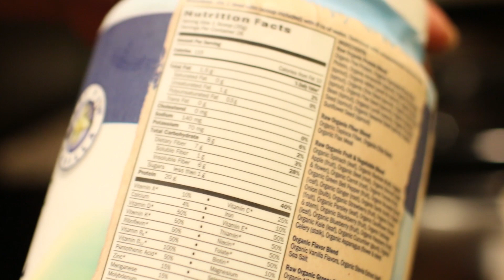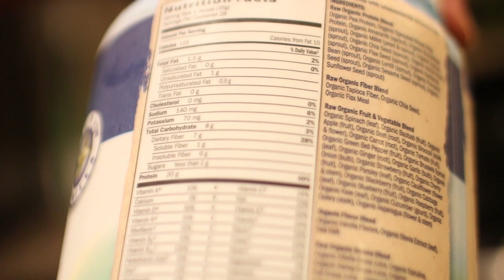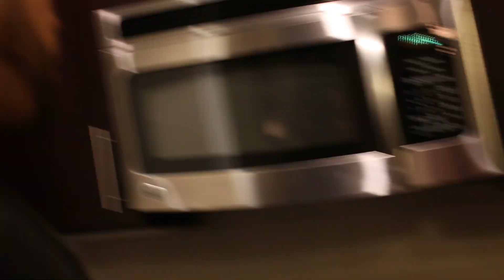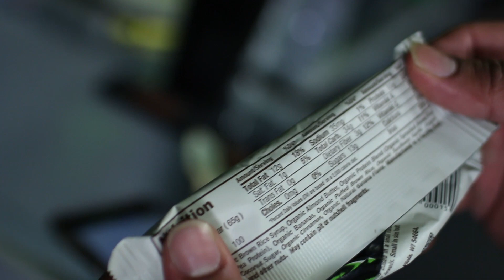I Was Gone For a Minute But I'm Back Now| 001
Hey guys, it's been a minute but I'M BACK..

►For online coaching and to purchase my apparel visit my